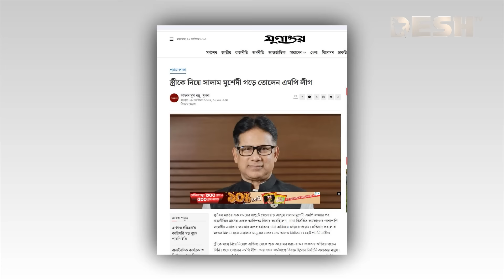সালাম মুর্শেদীর যে কারণে রাজনীতিতে যোগ দিলেন | Salam Murshedy | News | Desh TV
»» Office Address:
42, Shaheed Sangbadik Selina Parveen Sarak, Malibag 1217 Dhaka, Dhaka Division, Bangladesh